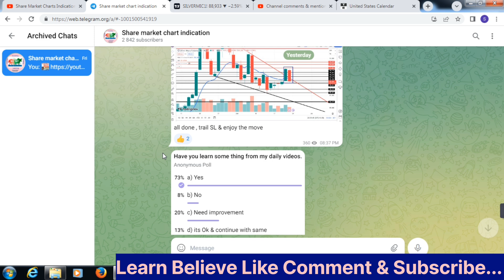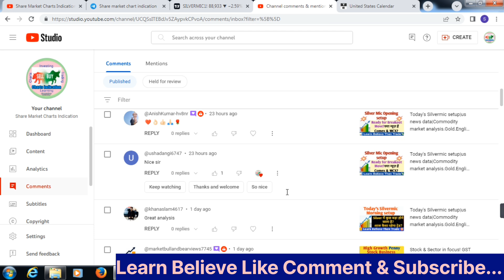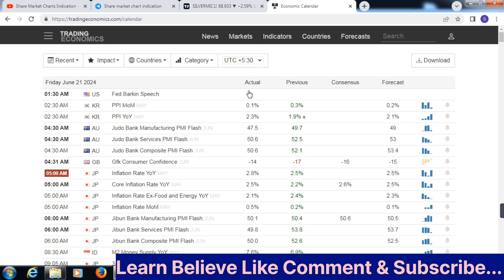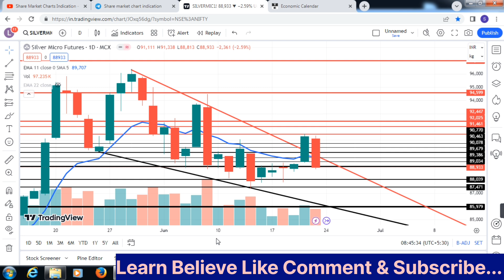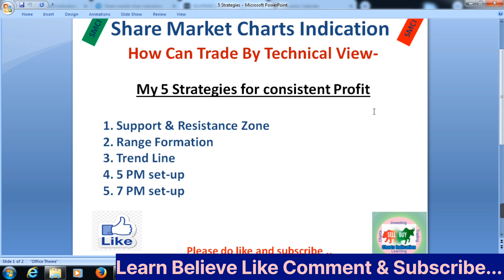Q&A Session? Basic for beginners. Best time to trade?Profit & Loss?News source.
livetrade j
commodity Trading
stock market
silver trading,